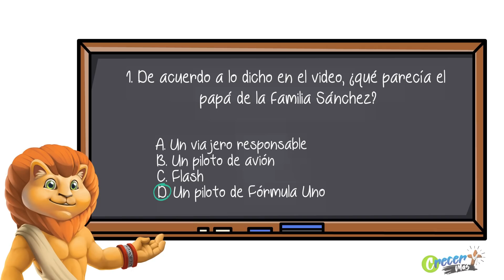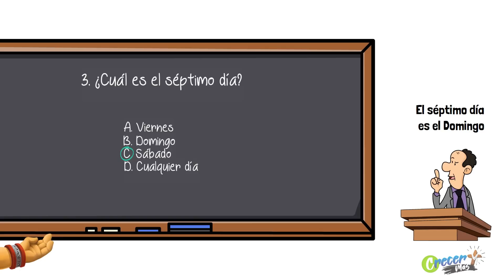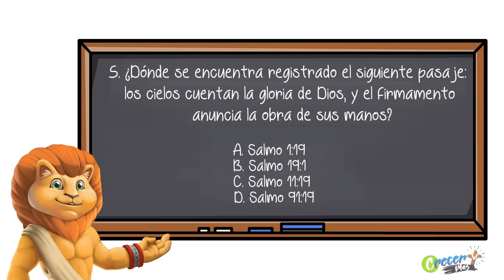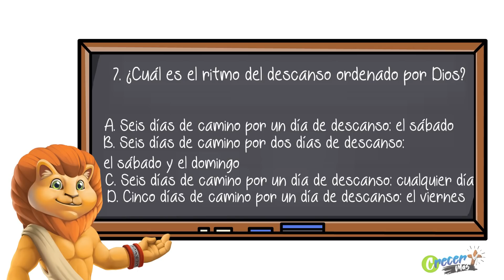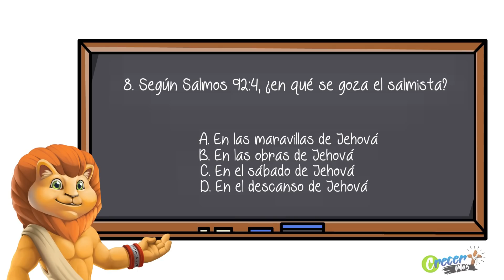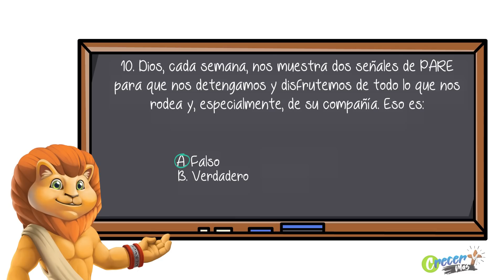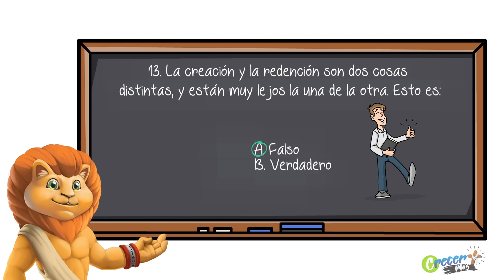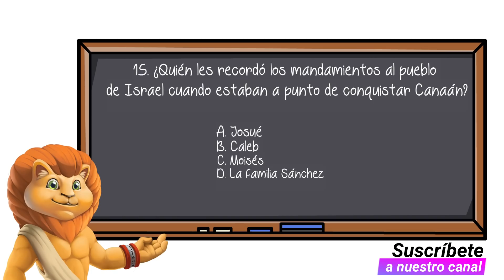Los ritmos del descanso | Lección 9 | Nivel Caleb | Preguntas de la Escuela Sabática LIKE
Nivel Caleb - Preguntas de la Escuela Sabática LIKE
Repaso de Lección 9 | Los ritmos del descanso
Para el sábado 28 de agosto del 2021

¿Cuál es el ritmo de descanso propuesto por Dios? Pon a prueba tus conocimientos con el cuestionario *NIVEL CALEB.* Si ya viste nuestro vídeo de *Escuela Sabática LIKE* te será fácil responder y lograr alcanzar el NIVEL CALEB. Recuerden que juntos podemos *Crecer Más.*